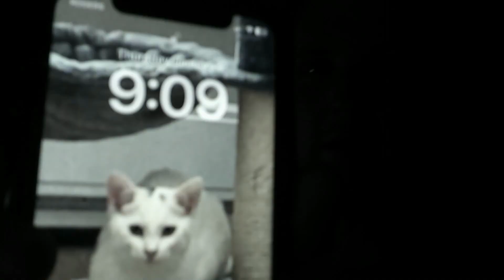(Day 998) Snowy Goes Into Surgery Tomorrow!!